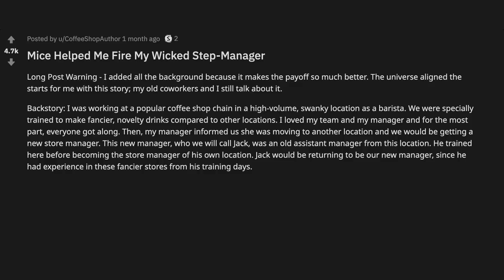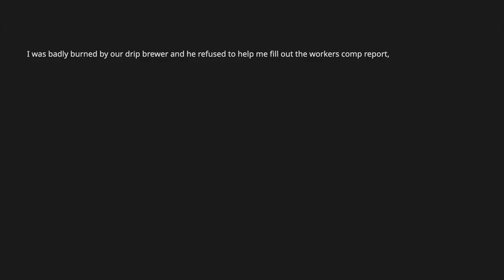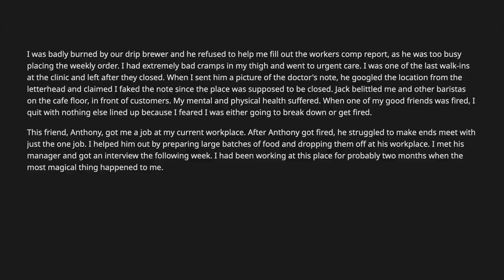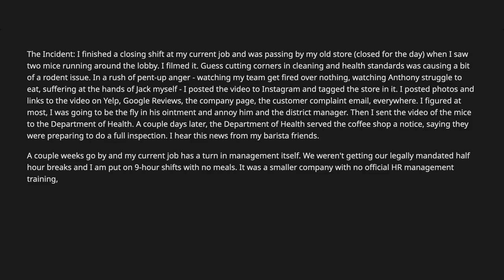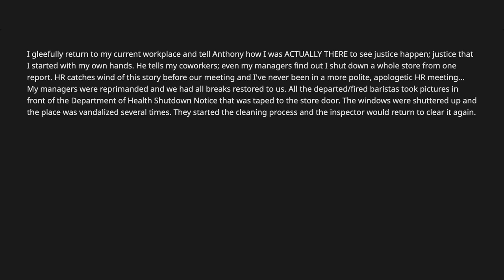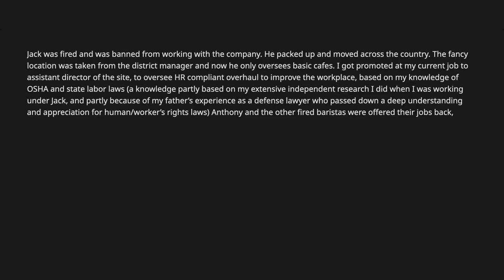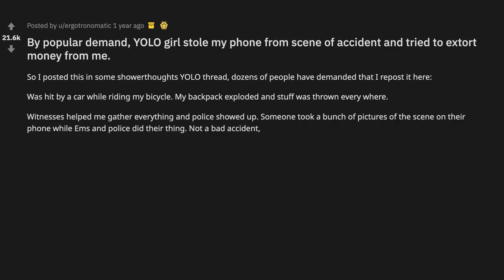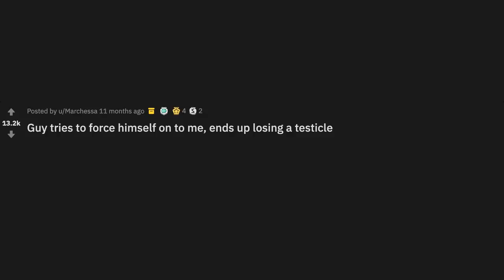I teamed up with a rodent to get rid of my crappy boss - (r/ProRevenge)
~ Sir Reddit